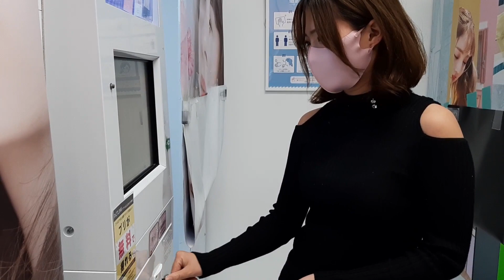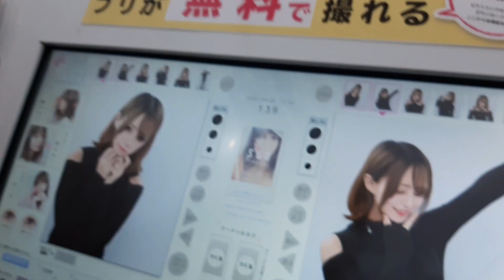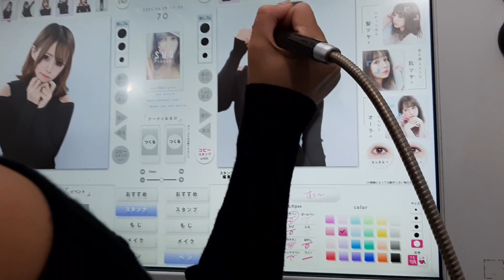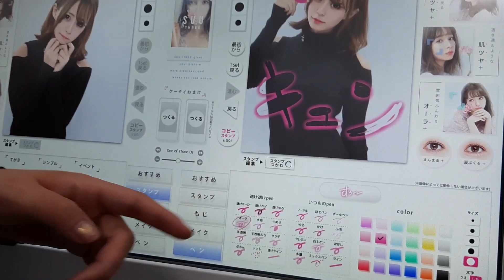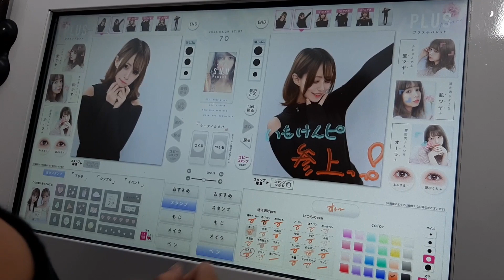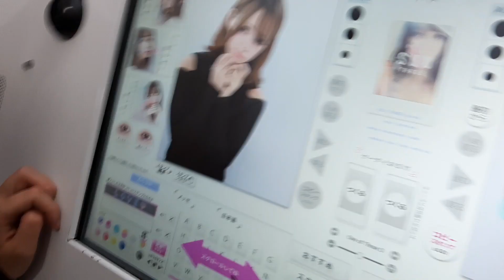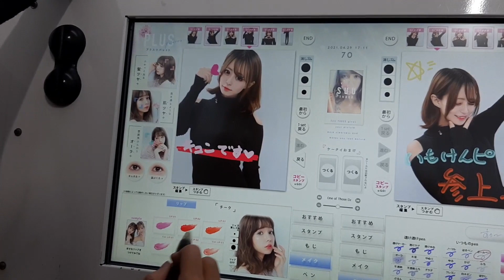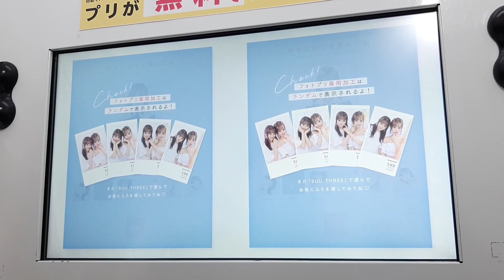【変顔もあるよ】プリ機の中のいもけんピ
目指すは日本一のコスプレイヤー　いもけんピ